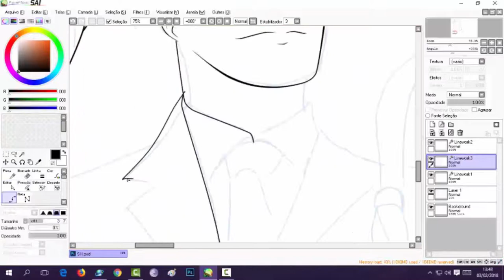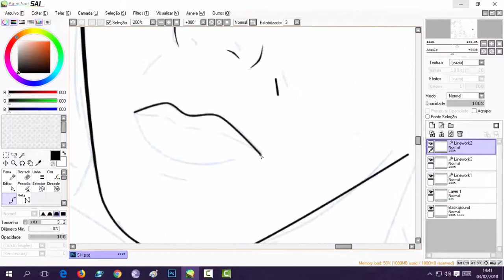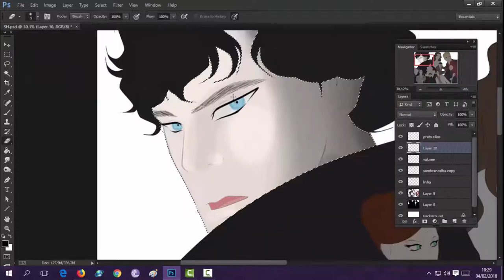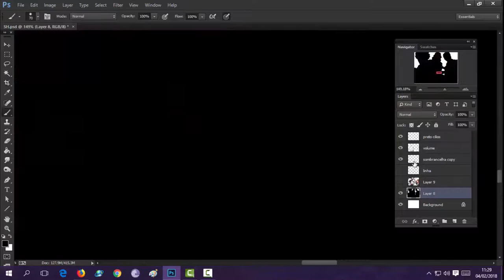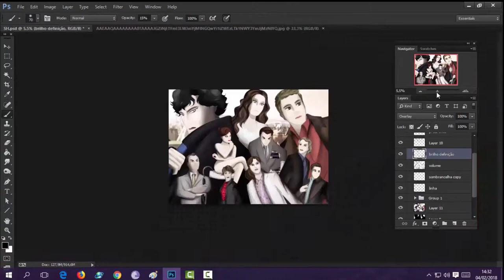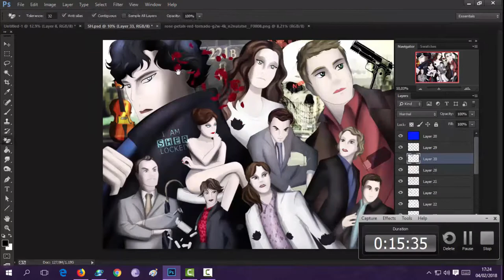Desenhando Sherlock BBC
Drawing Sherlock BBC
Draw / Desenho